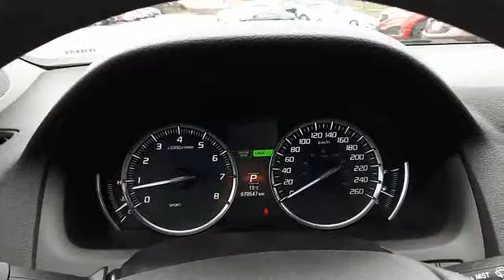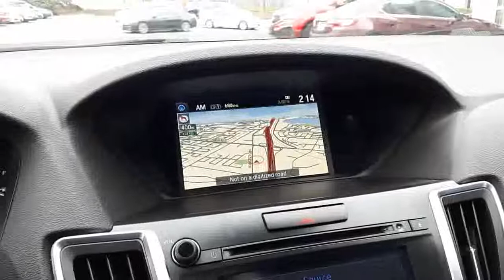2016 Acura TLX Tech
This 2016 Acura TLX is well equipped with Navigation, Bluetooth, Rearview Camera, Power Accessories, Permium Leather and so much more! At Acura Pickering, we provide all buyers with a Verified CarProof History Report. This vehicle has gone through a rigorous inspection by our team of Factory Certified Technicians, making it "Drive Certified". Drive Certified means we assist you in making a well-informed buying decision. 1. Save thousand off new. 2. FULL TRANSPARENCY throughout your entire hassle-free purchase experience 3. Acura Pickering is a member of the Drive Auto group, we stand behind this vehicle for the entire time you own it. 4. Competitive pricing with supporting documentation so there is no need for annoying negotiating games. 5. A buying experience that our customers rate us 4 out of 5 stars on Google.  We invite you to experience what buying a used car should be like, you will be glad you did! Above price is +HST and licensing.